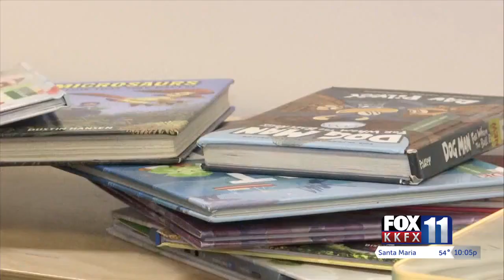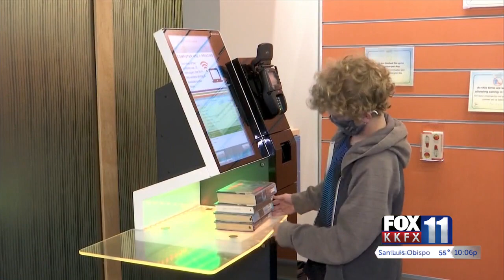Santa Barbara Public Library reopens indoors